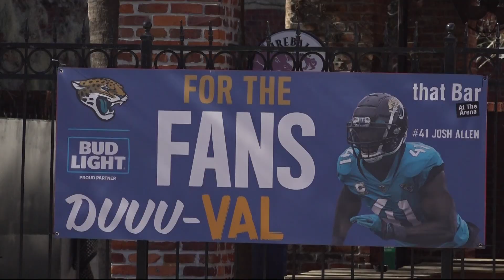Big changes in store for 'That Bar At the Arena'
There's going to be an expansion of the business to include a rooftop bar.